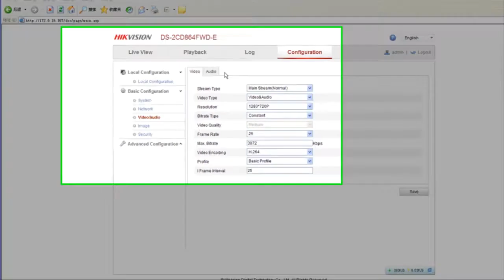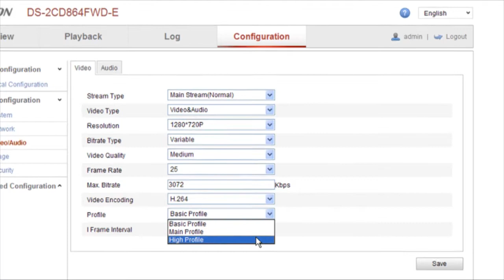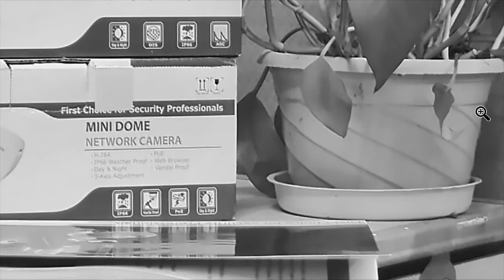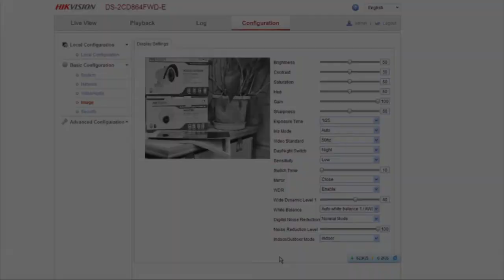IP Configuration Instruction -- Video and Display Settings